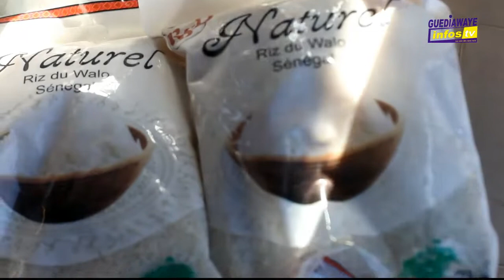M.Daff directeur de l'hopital Dalal Diam remercie les supporters de Guédiawaye fc je m'engage